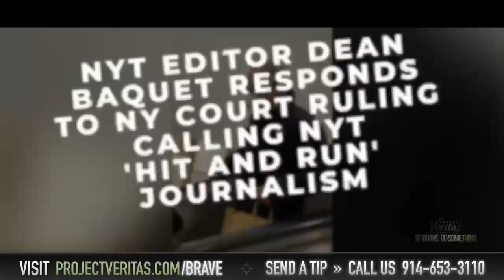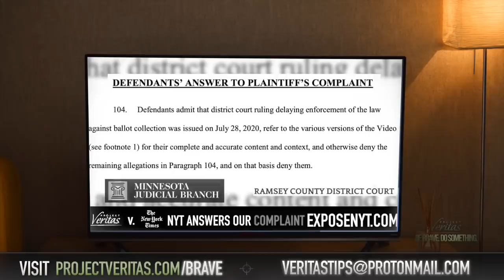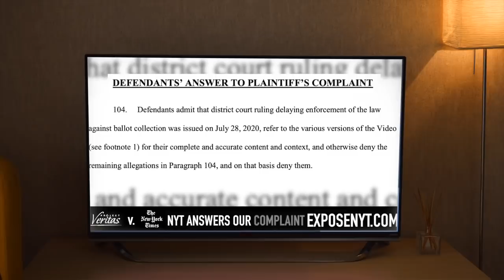New York Times Editor Dean Baquet responds to NY Court Ruling calling NYT ‘Hit and Run’ Journalism